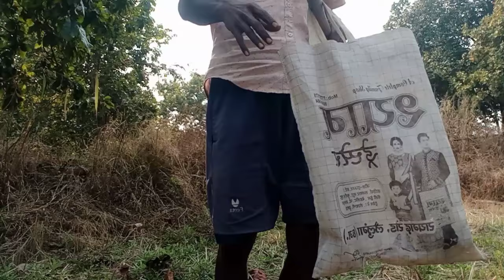मुडही भाजी की साग mudhi vaji ki reshpi Gaw ki laifstyle vlogs delifamily Vlogs janglilifestyle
मुडही भाजी की साग mudhi vaji ki reshpi Gaw ki laifstyle vlogs delifamily Vlogs janglilifestyle video 🙏 DULA FAMILY VLOGS 👍dailyvlog
marriageCouplevlog. mudhi vaji ki reshpi kayse banate Hain gaw ki sabji bana Rahi hu
marriage tips
dula family vlogs
dula vlogs
rangeela family blocks ka videocute couple vlogs
Sweet couple
couple kiss
vlog
vlogs
funny couple
vlog video
new vlog video
couple video
couple vlogger
daily vlog video
daily vlogMahuaa
Mahuaa billu
Mahuaa ka fool mahuaa ke fayda
Jharkhand vlog
Jamshedpur vlog
Village vlog
Village food
Village life style
Indian village
Village cooking
Village cooking channeldaily vlog channel
Hindi vlogs
Jharkhand vlog
Jamshedpur vlog
Village vlog
Village food